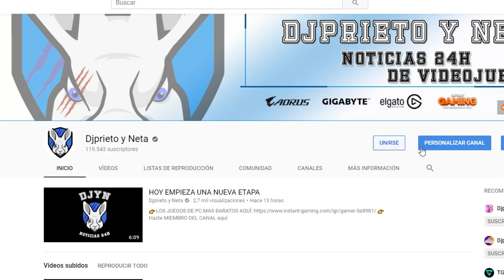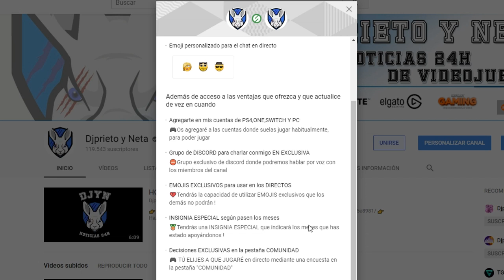Crash Team Racing Nitro-Fueled | Todos los detalles !